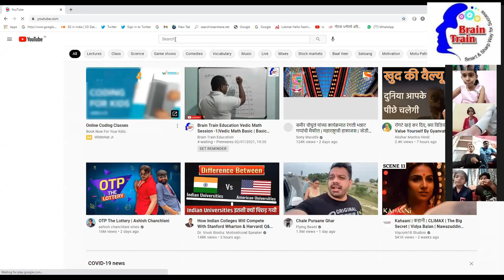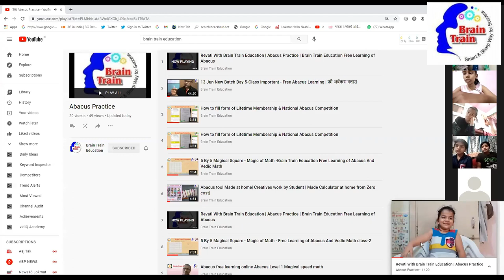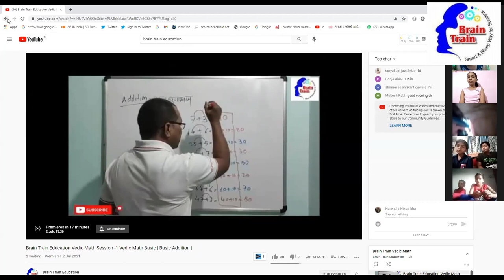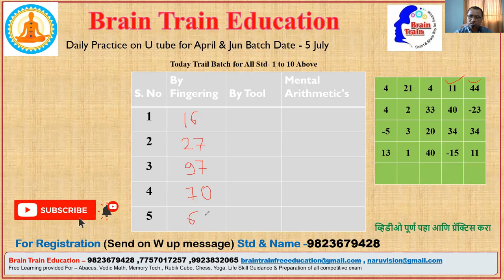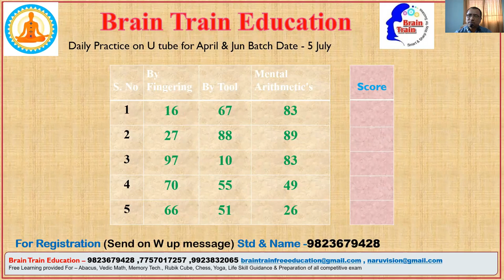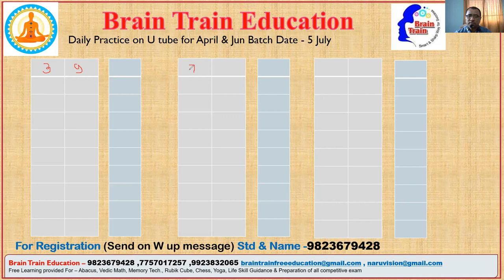How to Visualize +100 Rod